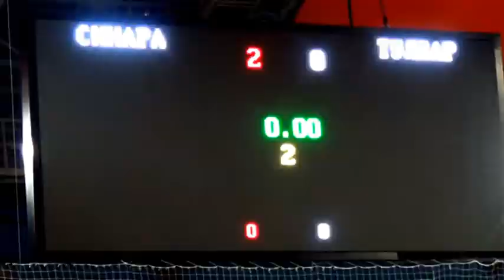Кубок Урала-2013. Тулапар (Караганда) vs ВИЗ-Синара (Екатеринбург).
Кубок Урала-2013. Минифутбольный клуб "ВИЗ-Синара" против "Тулпара" (Караганда), 24 августа 2013 года, ДИВС, г. Екатеринбург, Россия. Счёт матча: 4:3 в пользу "Синары".